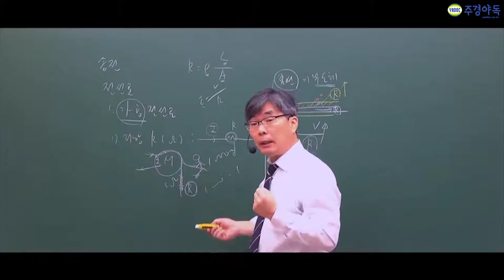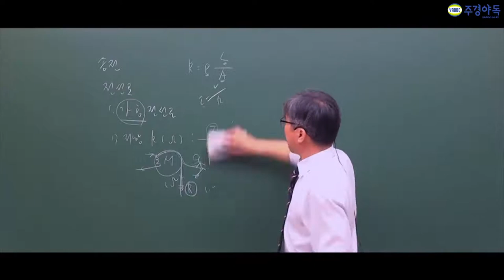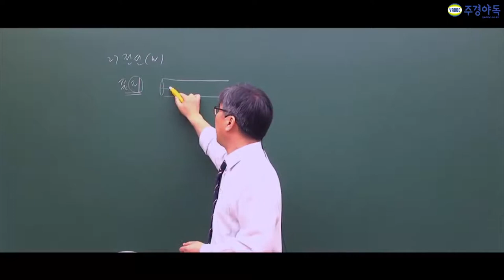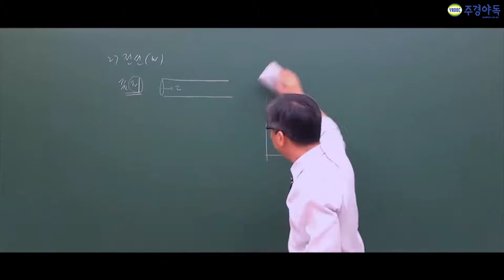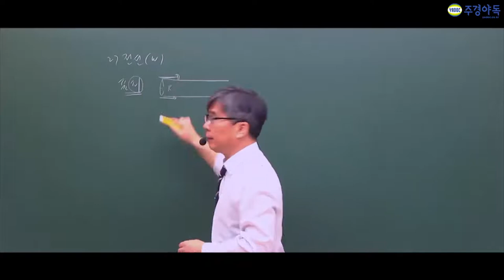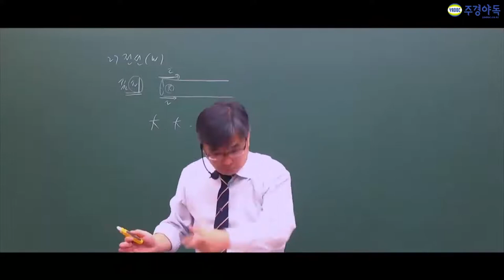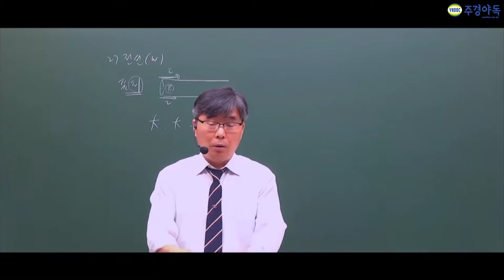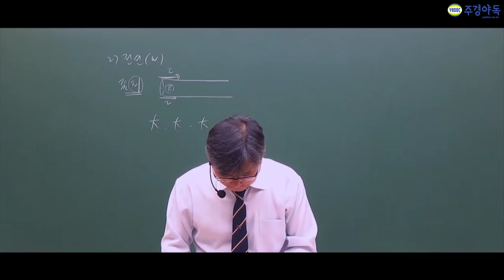전기기사 표피효과의 핵심은 무엇일까?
주경야독의 강준희 교수님과 함께하는 전력공학

일반저항과 부하저하의 차이점은?

표피효과 문제의 시험문제의 나오는 핵심을 알려준다?

강의를 통해 핵심문제 와 기출문제의 팁을 확인하세요!

1부~4부중 4부입니다

더 많은 강의가 궁금하시면 밑 링크를 참고해주세요!